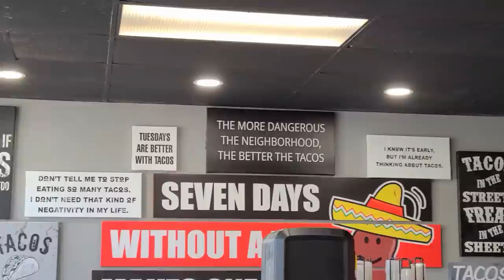Getting Loaded In Brawley, CA | California Produce | A Taco Inside Of A Burrito Inside Of A Torta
I drove 2 miles from the Pilot truck stop to my pickup location. After waiting my turn for a door I got loaded and then headed to El Jumping Bean in Brawley, CA for lunch. El Gordo Velox turned into Los Gordos as a subscriber bought me lunch... and it was gigantic. A taco inside of a burrito inside of a torta... covered in nacho cheese and sour cream.